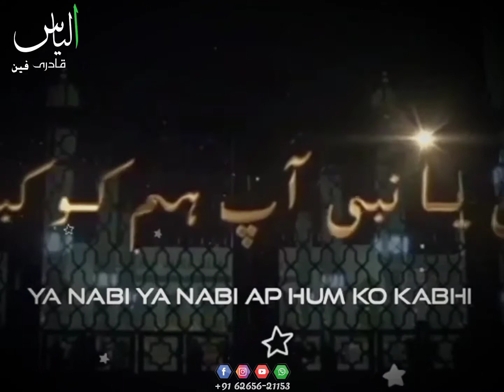Apna Tayba Dikhain Ya Nabi | New Kalam | Iliyas Qadri Fan